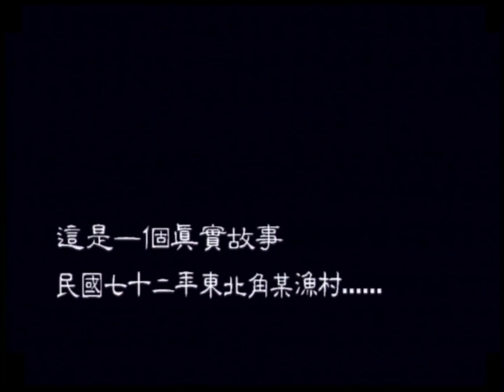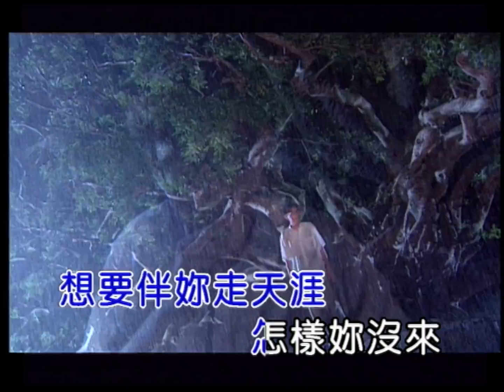陳雷-無解【KTV導唱字幕】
【K歌大聯盟KTV】
陳雷《無解》
詞：陳百潭
曲：陳百潭
編曲：吳嘉祥
製作人：江美麗

想要將妳的名字　寫在阮窗邊
想要將妳的形影　印在阮心肝
想要將咱的這段情　刻劃在天頂
想要將妳的面容　保存在夢中

雖然妳我今生無緣　我永遠也祙改變
如今想要見妳一面　誰知已經是黃昏

想要伴妳走天涯　怎樣妳沒來
莫非是妳我的情關　這世人無解